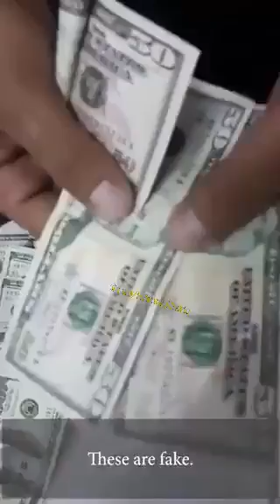Video out of Syria shows that Ukraine is paying Syrian mercenaries in fake/counterfeit bills.